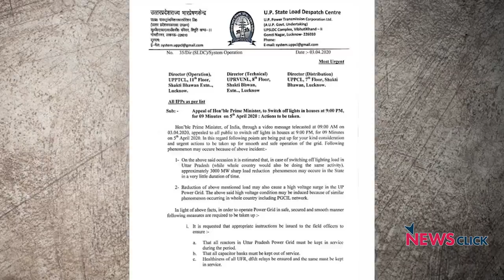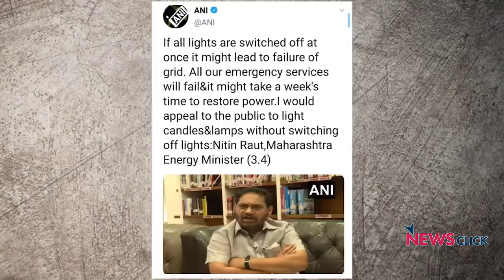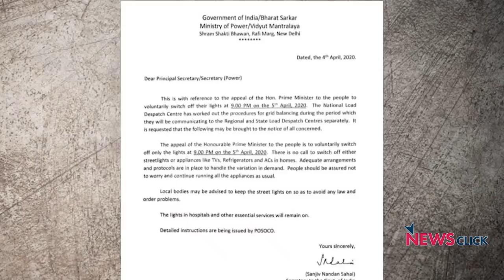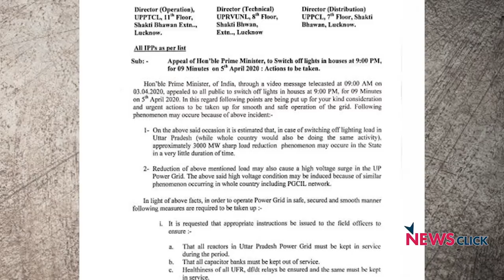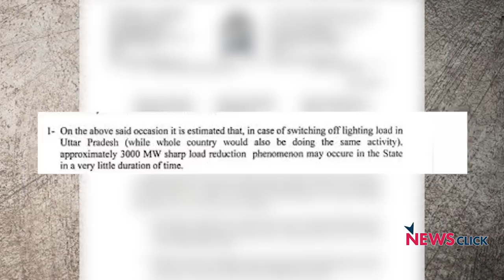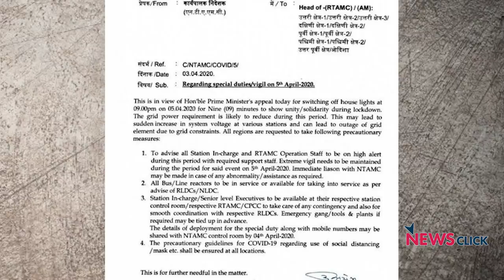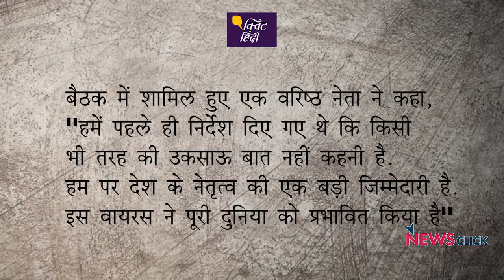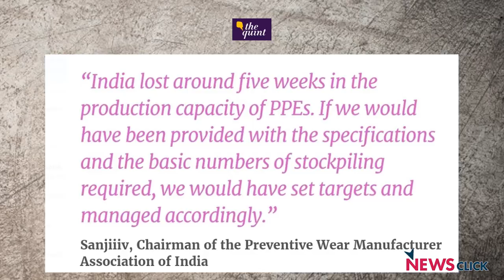क्या पूरे देश की लाइट ऑफ करना सही ?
मोदी के 5 अप्रैल को लाइट बंद करके दिए या मोमबत्ती जलाने की अपील पर  महाराष्ट्र के ऊर्जा मंत्री नितिन राउत  ने कहा है कि ''अगर बिजली की मांग मे अचानक कमी आयेगी ( लाईट ऑफ़ करने  से) तो बेवजह फ़ीडर tripping का खतरा बन जात है । अगर ये पूरे महाराष्ट्र के हुआ तो राज्य मे बडे स्तर पर multi  ग्रिड failure  हो सकता है । जिसका सीधा असर ज़रूरी सेवाओं और अस्पतालों  पर पड़  सकता है ''। हालाँकि ऊर्जा मंत्रालय ने आज शाम एक प्रेस रिलीज़ जारी कर बताया की लाइट स्विच ऑफ करने का ऑप्शन स्वैच्छिक है। 'बोल के लब आज़ाद हैं तेरे' के इस एपिसोड में वरिष्ठ पत्रकार अभिसार शर्मा बात कर रहे हैं कि  एक साथ लाइट ऑफ करने पर क्या -क्या दिक्कतें आ सकती हैं।